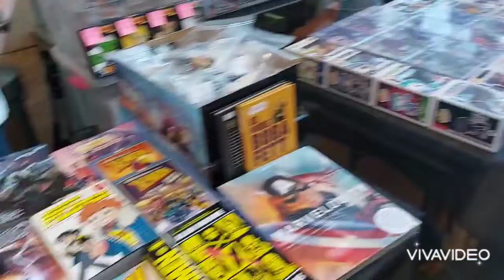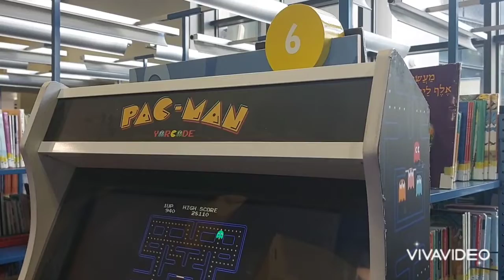קומיקס קון השנה השנייה שהתקיים ב-מדיהטק חולון| טרום פסח 2022 Comics_Con 2th Holon, Israel, Passover🪁